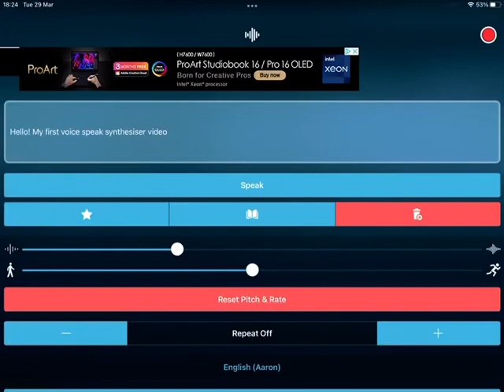voice speak synthesiser test